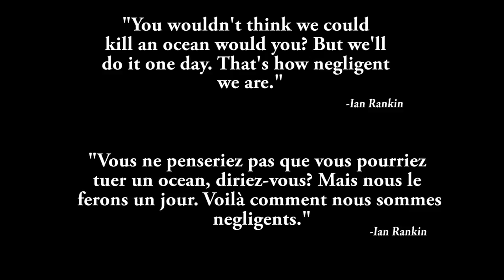The Plastic Gyre - BLUE 2015 - Emerging Filmmaker & Studemt Film Finalist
Artist and Activist Pam Longobardi, joined by a team of fellow artists and activists shed light on the issue of plastic pollution in the world’s gyre, the circulation ocean currents.